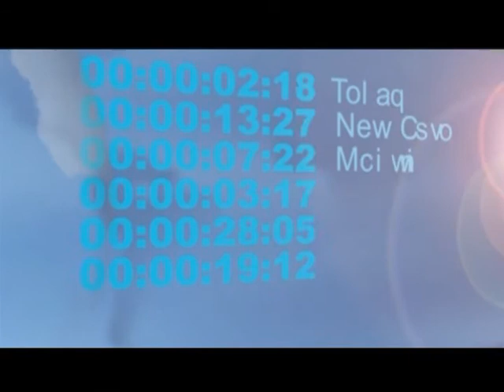Aún no está confirmada la actuación de Chenoa en nuestras Fiestas Mayores